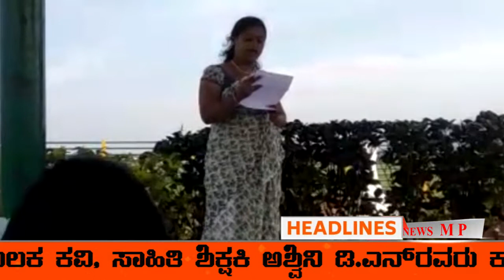"ಅಂತರಂಗದಾ ಮೃದಂಗ"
Thank you. I Pradeepa M P. Short film and Web series " Director, Script writer, cinematographer, Editor and Actor. This is my channel, "MP web Series"

Watch this brand new Channel  "MP web Series" by Pradeepa M P.

"MP Web Series"  the Channel web series, documentaries , Short films and feature films across a wide variety of genres and languages. Members can watch as much as they want, anytime, anywhere, on any internet-connected screen. Members can play, pause and resume watching, all without commercials or commitments.